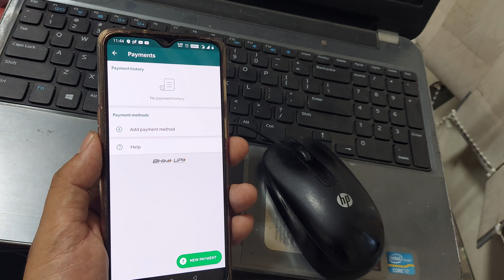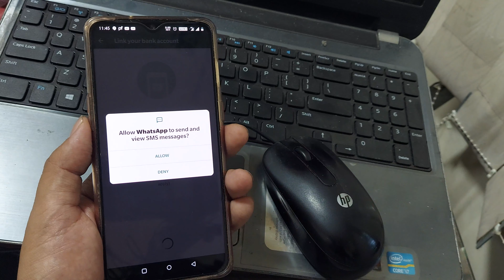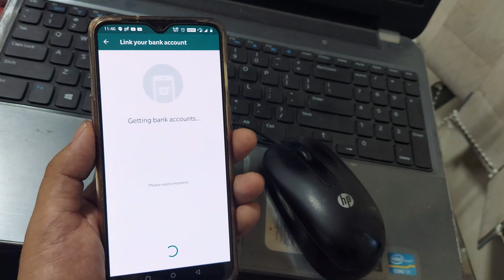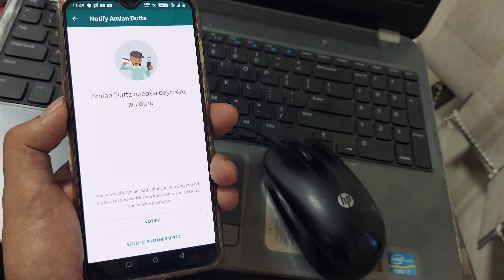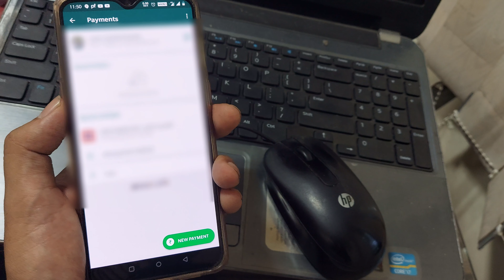How to use WhatsApp Payment Feature | How to Setup WhatsApp Pay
How to enable WhatsApp Payment Feature   | How to Activate WhatsApp Payment Feature
Appearance by make knowledge free
Step 1: Open the WhatsApp app on your phone and tap on the three-dotted vertical icon, which is placed on the top right corner Adding bank account Step 2: From the different options, tap on Payments . Add payment method. You will get a list of bank names. Note that the bank should be registered with the same number with which you have created the whatsapp account and also noone else should share this number for any other account Step 3: After selecting the name of the UPI bank, your number (linked with the bank) will be verified. For this, you need to tap on Verify via SMS. Make sure the WhatsApp number is the same as the one linked to your bank account. Step 4: Once the verification process is completed, you can then need to finish setting up payments. You will need to set a UPI pin for carrying out transactions for making payments or even for scanning qr code and making payments through linked bank account After this, you will be able to see the chosen bank on the payments page.

Here we will explain you in WhatsApp Pay
How to send or receive money Step 1: Open the chat of the person on WhatsApp and go to attachment icon. Step 2: Tap on Payment and add the amount you want to send to the individual. One can also add a note. Step 3: To complete the WhatsApp payment process, you need to enter your UPI PIN.